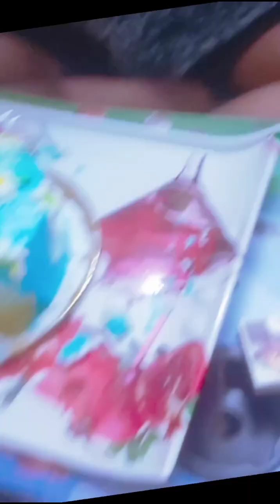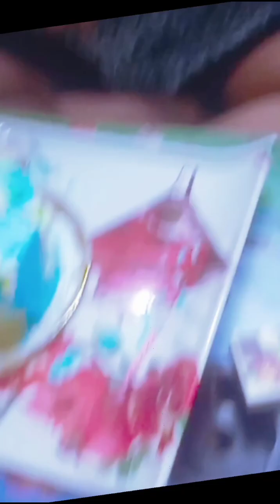BETIYAN MUSKATI HAI